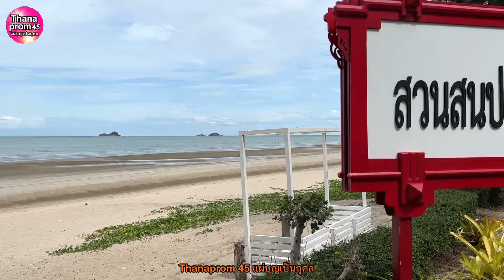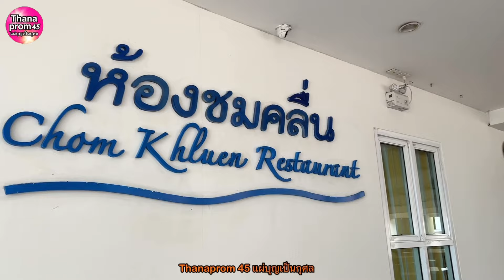ท่องเที่ยวพักผ่อนที่ชายหาดหัวหิน สวนสนประดิพัทธ์ ทะเลธรรมชาติสงบสวยงาม เข้าพักโรงแรม SEAPINE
คลิปนี้ขอพาทุกท่านมาพักผ่อนคลายร้อนที่ชายหาดหัวหิน สวนสนประดิพัทธ์ เข้าพักที่โรงแรม SEAPINE ระดับ 5 ดาว จ.ประจวบคีรีขันธ์ เป็นสถานที่พักผ่อนชายหาดหัวหินอีกแห่ง ที่ตั้งอยู่ในส่วนของกองทัพบกห่างจากตัวอำเภอหัวหิน ประมาณ 7 กิโลเมตร พื้นที่ด้านหน้าติดถนนเพชรเกษม ส่วนด้านหลังติดริมทรายหาด มีหาดทรายละเอียดน้ำทะเลใสสะอาดสวยงาม บรรยากาศเงียบสงบ ร่มรื่นด้วยทิวสนเย็นสบายตลอดแนวหาด และยังคงความเป็นธรรมชาติ และมีสภาพแวดล้อมที่ดีมากๆครับ

  คลิปวิดีโอนี้จัดทำบันทึกภาพและเสียง ให้ข้อมูลความรู้และบันทึกเสียงบรรยายโดยอาจารย์พรหมม์ THANAPROM 45 แผ่บุญเป็นกุศล จัดทำเป็นต้นฉบับของทางช่อง THANAPROM 45 แผ่บุญเป็นกุศล ไม่ได้เป็นการนำเสียงจากเว็บไซต์หรือเครื่องอัตโนมัตอื่นใดมาใช้
* ขอสงวนลิขสิทธิ์ภาพและเสียงทั้งหมดในคลิปวิดีโอนี้ ห้ามทำการละเมิดลิขสิทธิ์ อาทิเช่น คัดลอกข้อมูลทั้งหมด หรือเพียงบางส่วน เลียนแบบ ดัดแปลง หรืออัปโหลดซ้ำ ตีพิมพ์ซ้ำ หรือโดยรูปแบบอื่น หรือช่องทางอื่นโดยเด็ดขาด ขอบคุณครับ *